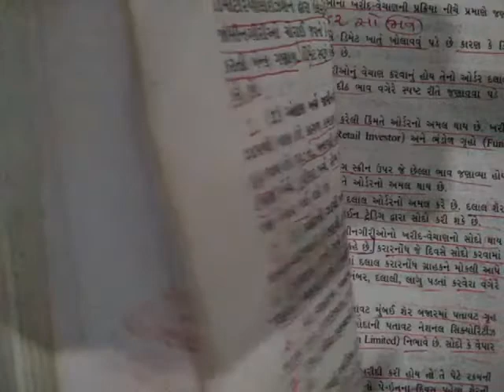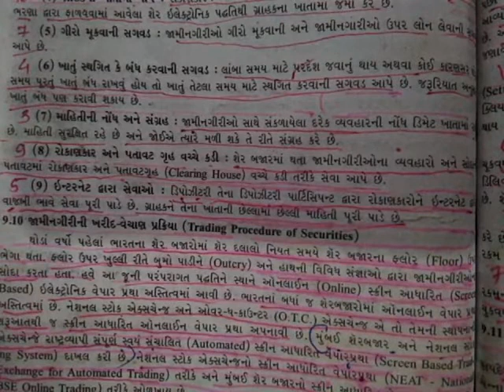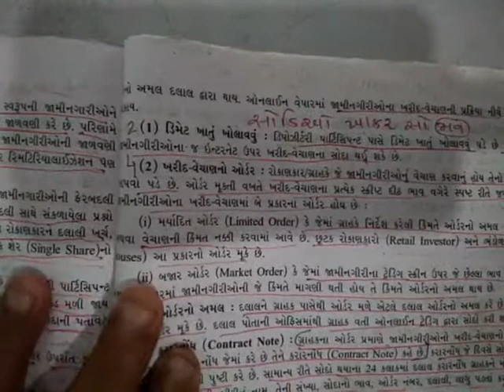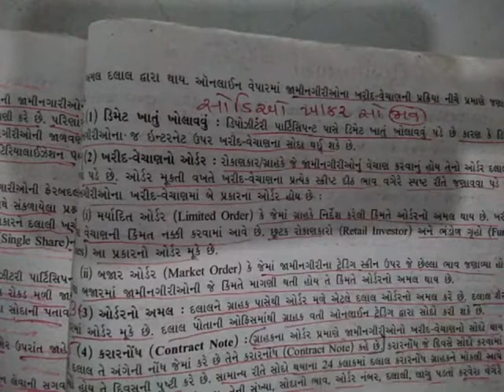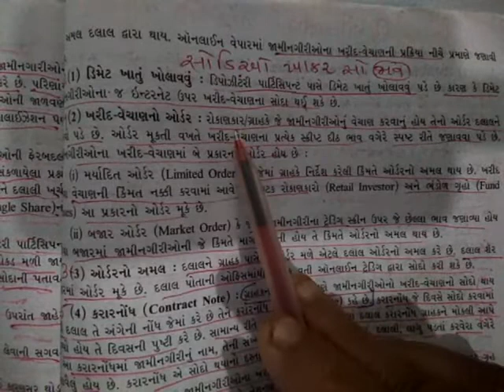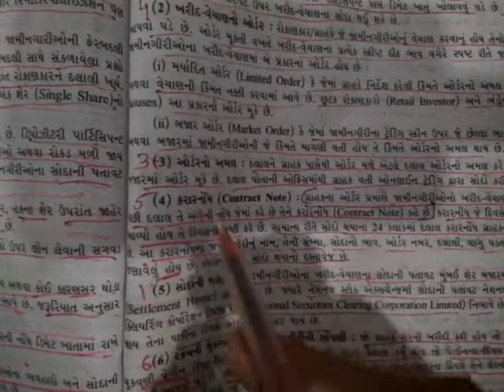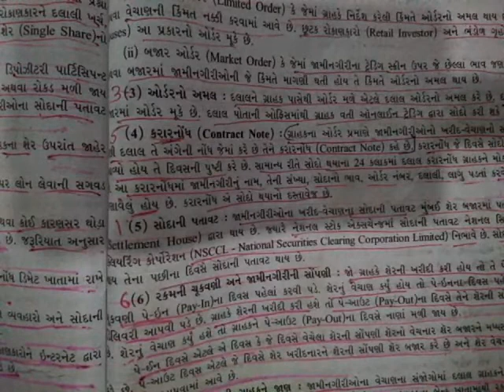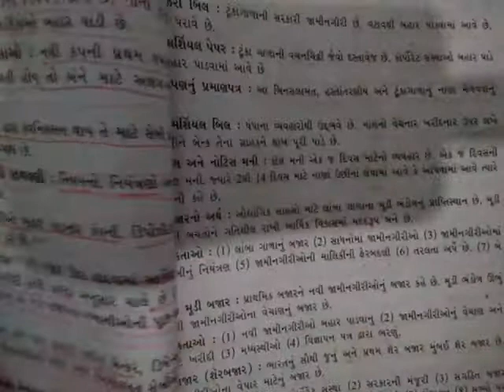05/01/2021 Std 12 B.A Chapter 9 (Guj Med)